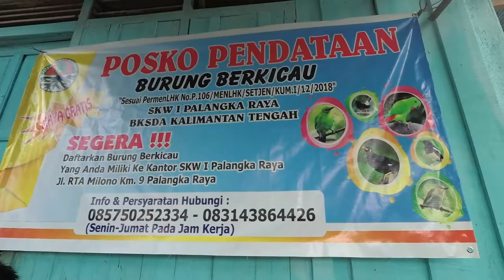CUCAK HIJAU BURUNG LOMBA YANG PALING DIMINATI SEKARANG DILINDUNGI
Burung cucak hijau atau cucak ijo merupakan burung primadona dalam dunia kicauan. Namun sejak bulan Agustus 2018 jenis burung cucak hijau masuk dalam jenis yang dilindungi sehingga tidak bisa dimiliki secara bebas lagi. Burung dengan nama latin chloropsis sonnerati ini bisa dimiliki asalkan ada bukti sudah dilakukan pendataan burung cucak hijau oleh bksda setempat.
Cucak hijau burung lomba yang paling diminati oleh kicau mania.
Cucak hijau burung
Salam Konservasi